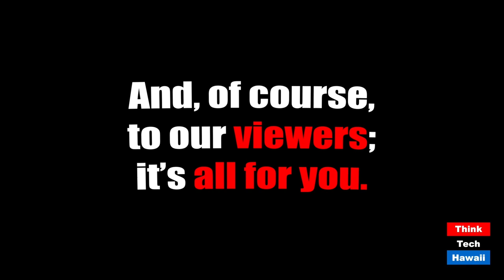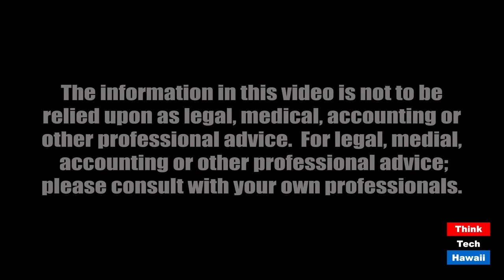The Hawaii Job Market in the Time of Covid (Community Matters)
More job seekers than employers for sure.  The host for this episode is Jay Fidell.  The guest for this episode is Sandra Ohara.

Sandra Ohara, a long time local tech and management headhunter, will help us understand the job market in Hawaii in the Time of Covid, and what employers and employees can do to deal with it.